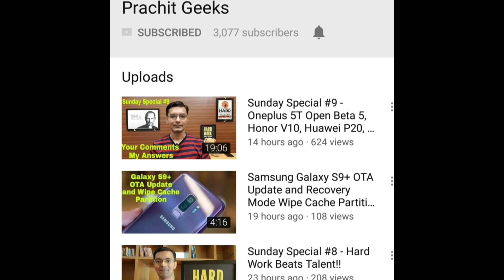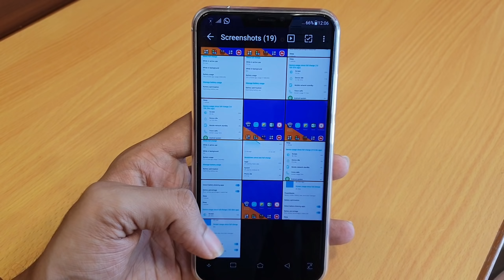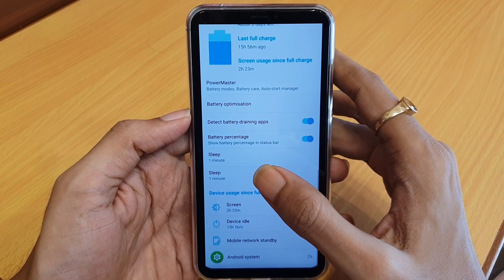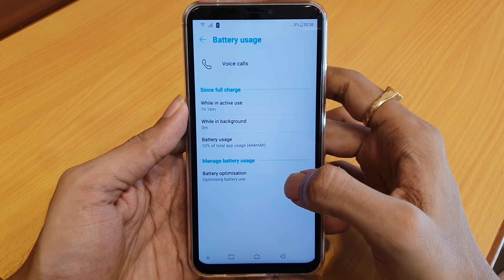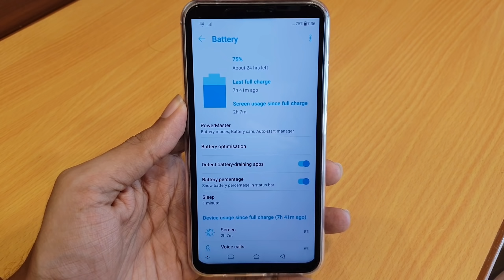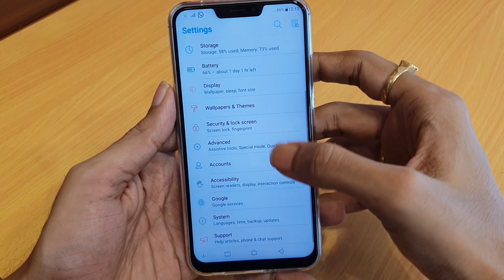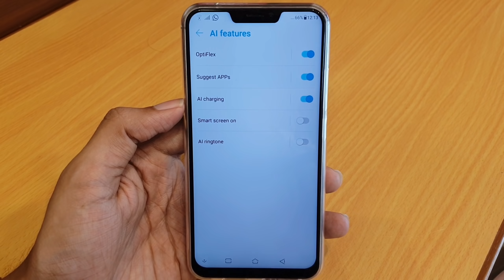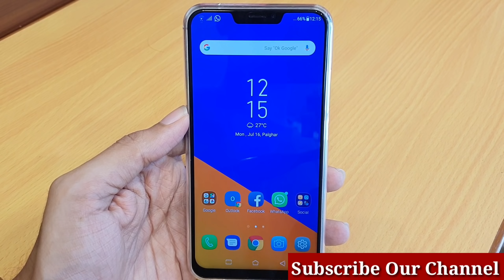Asus Zenfone 5z Battery Life, Charging Time, Standby Drain and Battery Tips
Asus Zenfone 5z Battery Life, Charging Time, Standby Drain